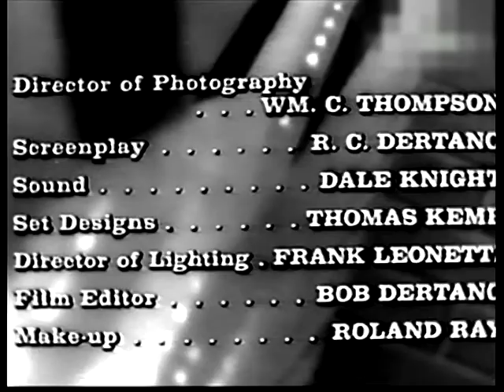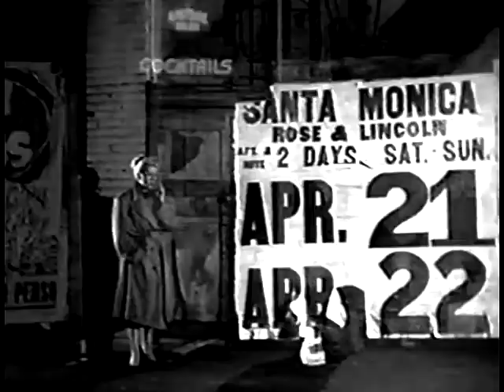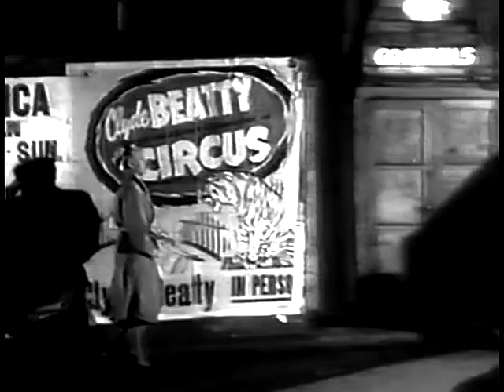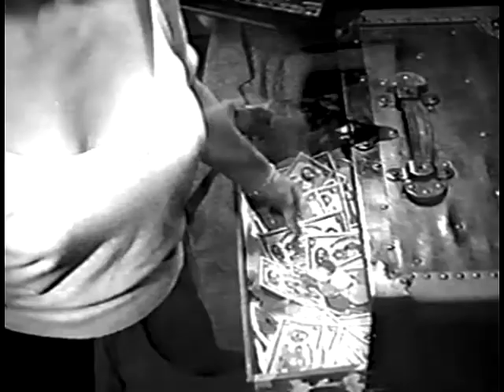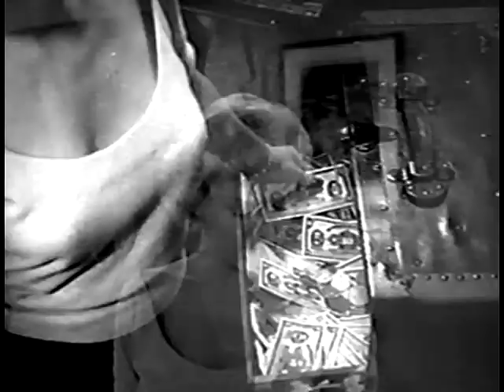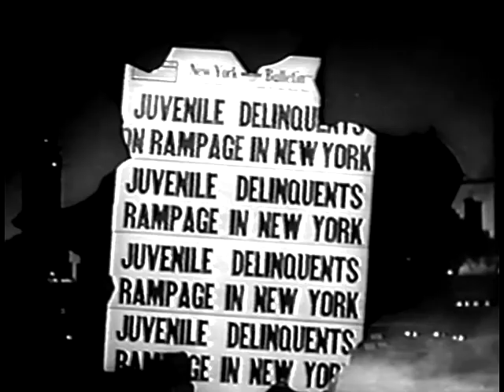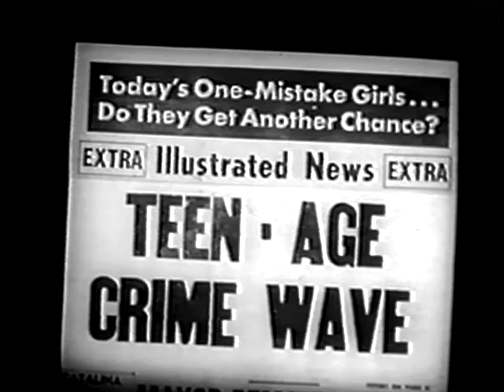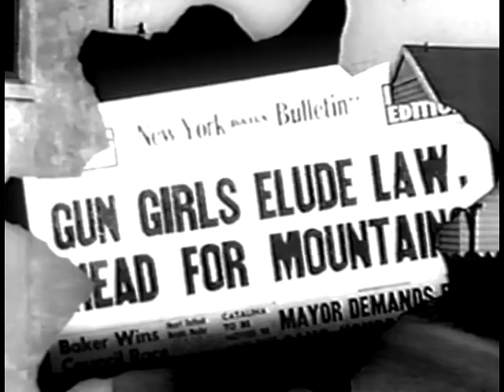Gun Girls (1957) Eve Brent (as Jean Ann Lewis), Timothy Farrell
Girls without shame or family values defying society and the law.           I hate when that happens.